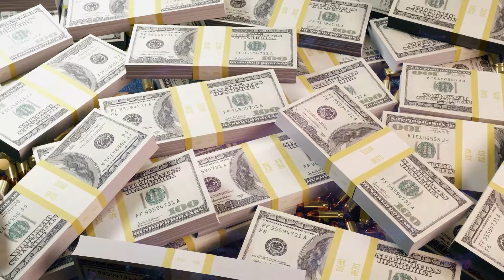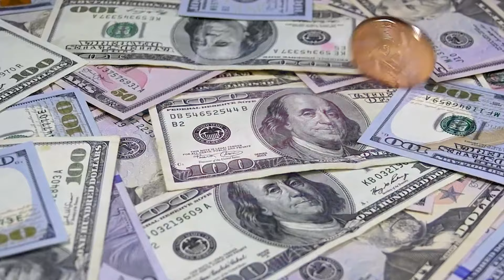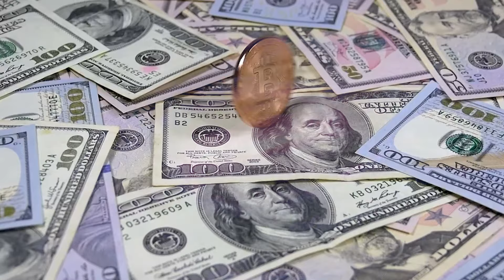5 signos del zodíaco se harán ricos en enero de 2024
5 signos del zodíaco se harán ricos en enero de 2024